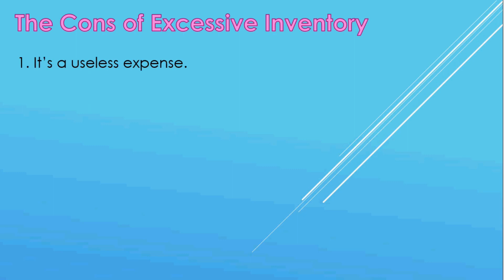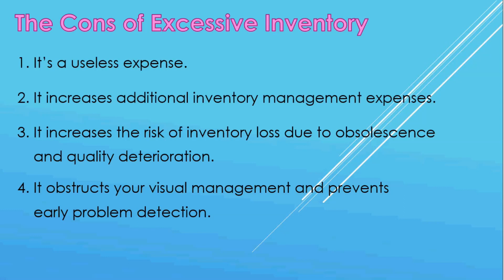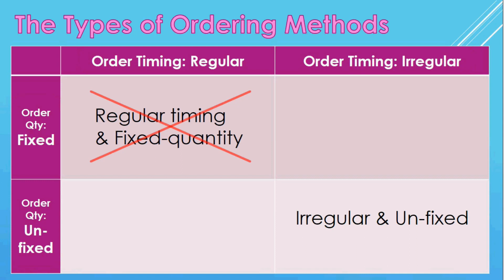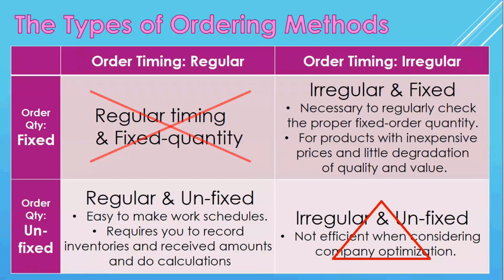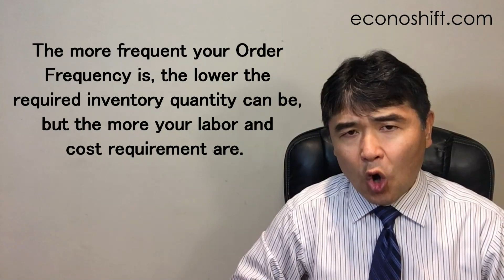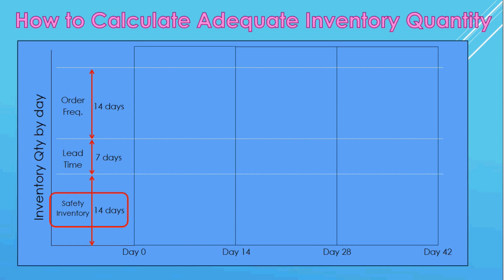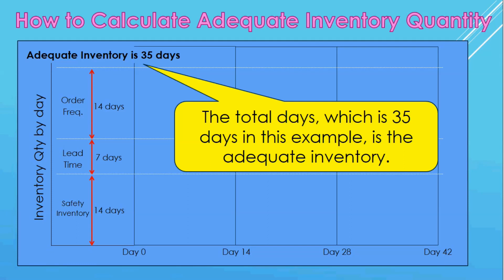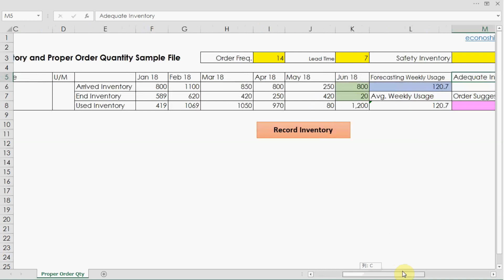How to Calculate an Adequate Inventory and Proper Order Quantity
This episode talks about inventory management in depth.  It summarizes the cons of excess inventory and explains the basic idea of proper inventory quantity in regards to the cons, which is "the minimum amount that avoids being out-of-stock". It also introduces different ordering methods and talks about calculating adequate inventory quantity.